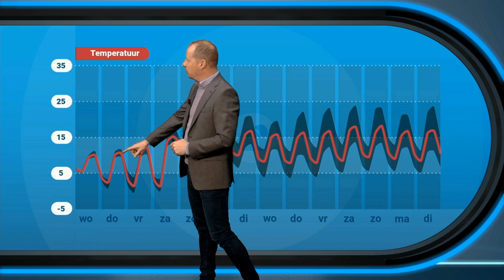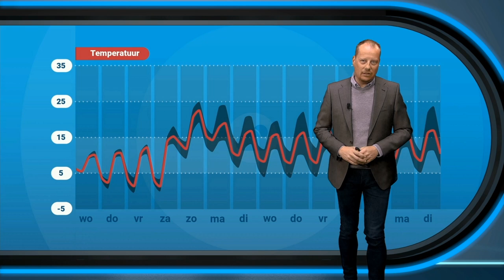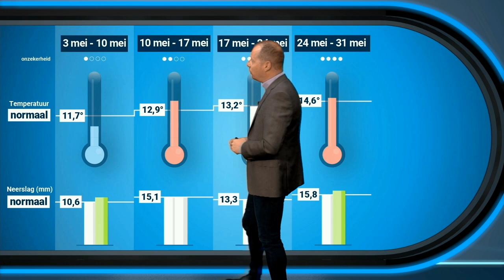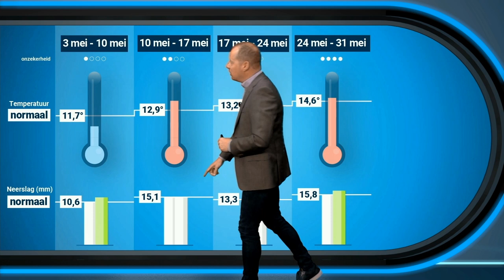30 daagse weersverwachting: Koude periode voorbij?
Onze populaire 30daagse weersverwachting is nu ook in een video te bekijken. Meteoroloog Alfred Snoek laat aan de hand van de nieuwste 30daagse weerkaarten van het ECMWF zien wat het weer de komende 30 dagen globaal gaat doen. Centrale vraag daarbij is natuurlijk, komt er een einde aan het koude weer van de afgelopen weken?

00:00 Intro
00:16 3 mei - 10 mei
01:30 10 mei - 17 mei
02:14 17 mei - 31 mei
02:51 Overzicht